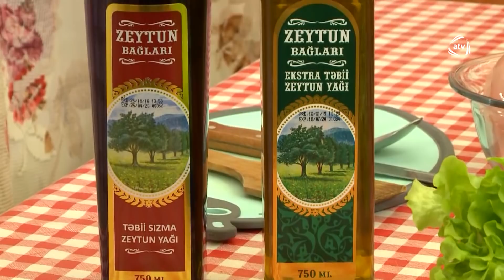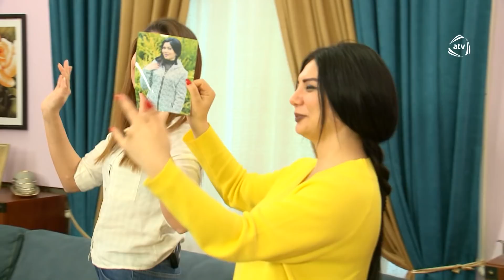5 Gəlin (04.04.2019)